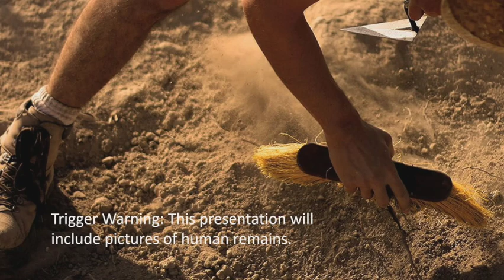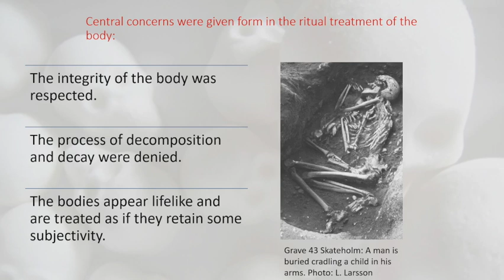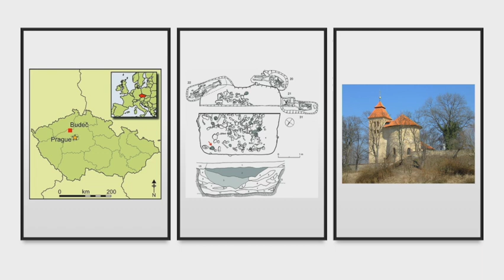Dignity of the Dead. Embodied Rituals and Ritualized Bodies—Making Sense of Death.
Friday, May 20, 2022, 10:30 AM at Einstein Forum in Potsdam
Liv Nilsson Stutz, Växjö

When a human being dies, two things occur: a social being disappears, and a cadaver emerges. Both of these cause a form of crisis that is experienced by humans across time and cultures. The responses to this shared experience, however, are incredibly diverse, and framed within a cultural structure. This talk will discuss the importance of mortuary ritual as a strategic way to act in the face of crisis. It will place the practical treatment of the dead body at the center —as a materialization of death, but also as a locus around which humans can make sense of death, perform it, and achieve a sense of control over it. Through a discussion of the complex relationships between the self and the body, the liminal character of the cadaver, the ritual process, and the human need for the world to “make sense,” I will explore examples of mortuary ritual from prehistory and our contemporary world in order to ultimately create a sense of deeper understanding of the human condition in the face of death.

Liv Nilsson Stutz is a professor of archaeology at Linnaeus University in Växjö, Sweden, specializing in the archaeology of death. She is trained in both archaeology and biological anthropology. Drawing on practice theory, ritual theory, and body theory in combination with the taphonomic approach to graves in archaeological contexts called archaeothanatology, she has developed an interdisciplinary approach to reconstructing and understanding the ritualization of the dead body in prehistory. In this work her focus is on how rituals allow survivors to handle the crisis of death and make sense of it. She has published widely on the archaeology of death (e.g. as co-editor of the Oxford Handbook of the Archaeology of Death and Burial, 2013) and on archaeological method and theory. She has also published extensively on the repatriation debate and is currently leading the research project Ethical Entanglements. The Care for Human Remains in Museums and Research